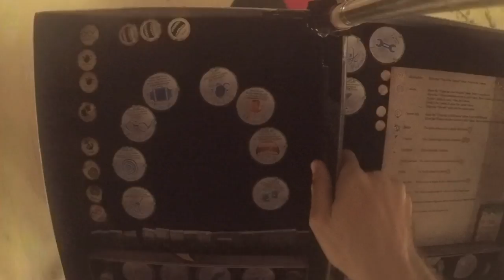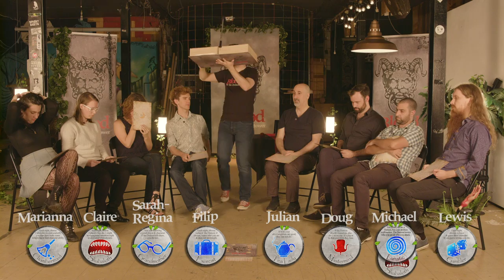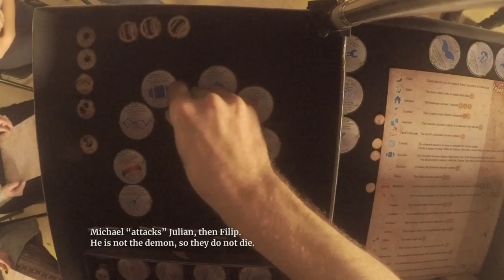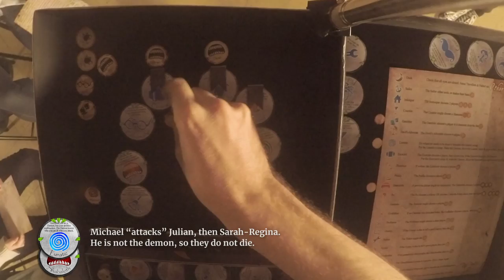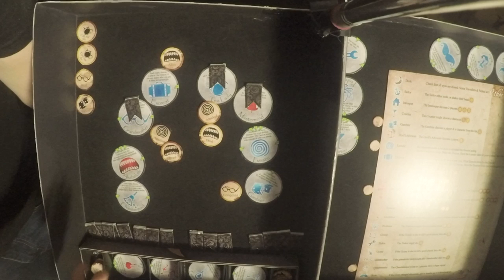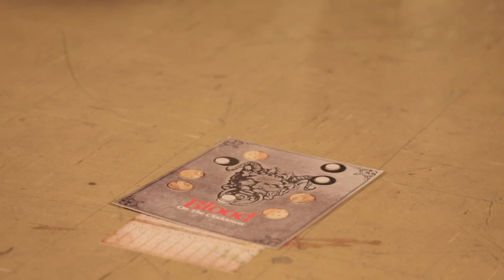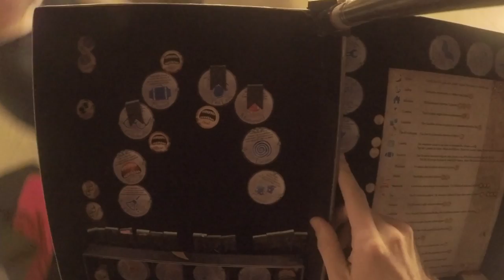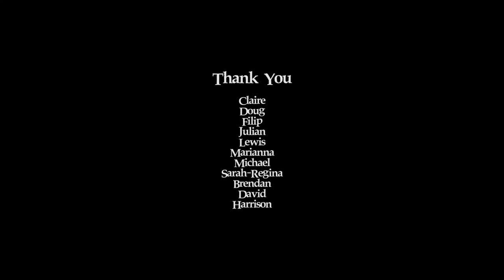Bad Moon Rising (April 2019) | Blood on the Clocktower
This is a full play-through of an 8-player game of Blood on the Clocktower. The script being used is Bad Moon Rising, the second script in the base collection of Blood on the Clocktower.

Live on Kickstarter March 28 to April 25 (Australian Eastern time)